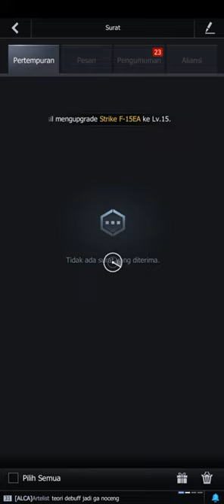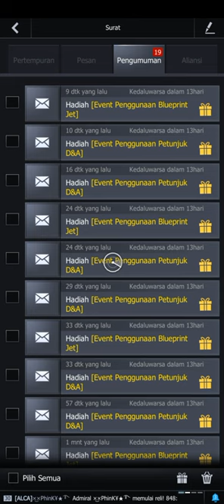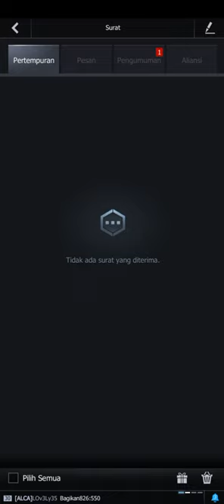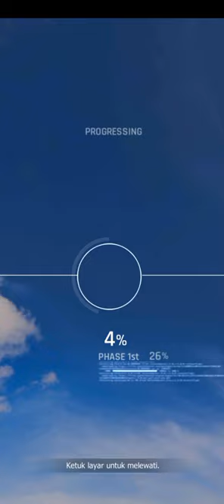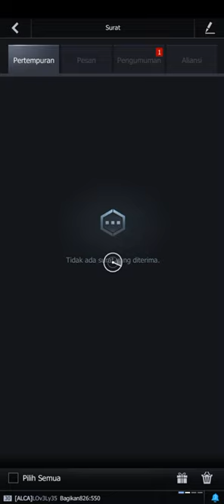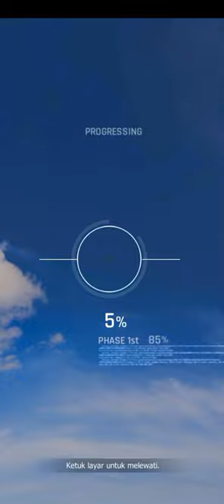a path to collect Blueprints Ship quickly